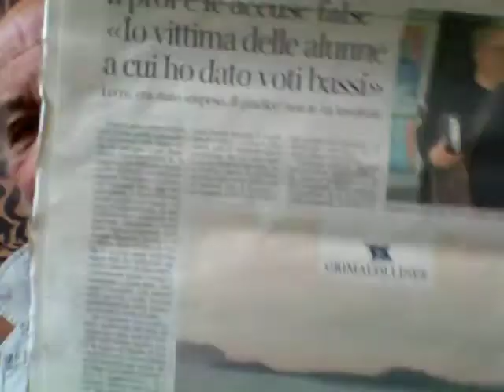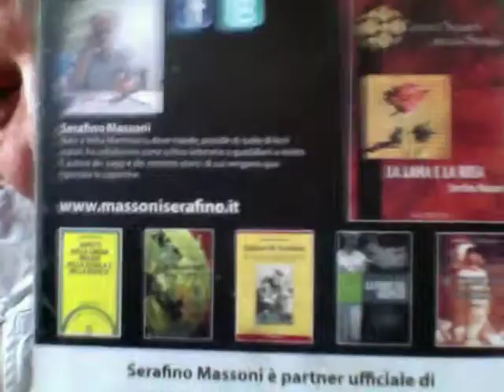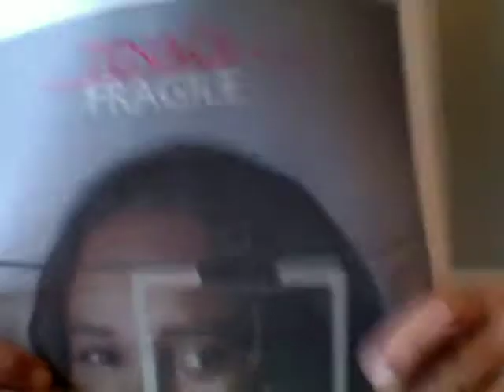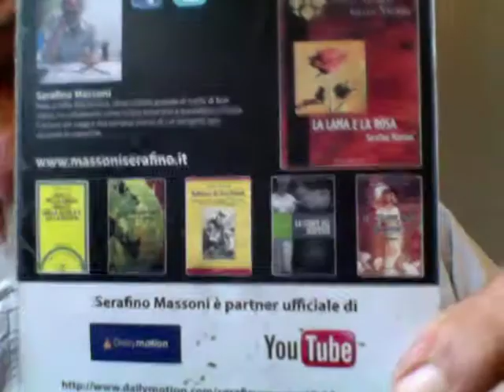Prof Assolto Non Aveva Molestato Le Alunne